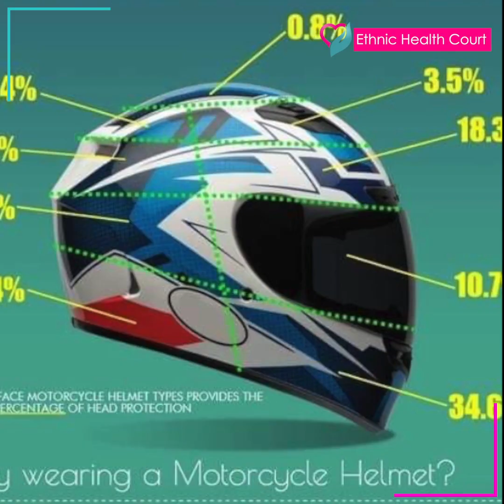Check these before you buy a helmet | ഹെൽമെറ്റ് വാങ്ങുമ്പോൾ ഇക്കാര്യം പ്രതേകം ശ്രദ്ധിക്കുക.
Helmet is one of the most important thing while riding a motorcycle to protect the head from injuries. A helmet aids the skull in protecting the human brain so here we would like to help you understand eight points you need to note while buying a good helmet for yourself. Ethnic Health Court explains about it. Very helpful information. Watch and share it with others

ഏതൊരു ഇരുചക്രവാഹനമായാലും ഹെൽമെറ്റ് ഉപയോഗിക്കുക എന്നത് അനിവാര്യമാണ്. എന്തെങ്കിലും കാരണത്താൽ വാഹനം അപകടത്തിൽപെട്ടാൽ തലക്ക് പരിക്കേൽക്കാതെ ഹെൽമെറ്റ് സംരക്ഷിക്കുന്നു. ഹെൽമെറ്റ് പോലെത്തന്നെ ജാക്കറ്റ്, ഗ്ലൗസ് എന്നിങ്ങനെ പലയിനം സുരക്ഷാ സംവിധാനങ്ങൾ ബൈക്ക് ഓടിക്കുന്നവർക്കായി ലഭ്യമാണ്. ഇതേക്കുറിച്ചു എത്നിക് ഹെൽത്ത് കോർട്ട് വിശദീകരിക്കുന്നു. വളരെ പ്രയോജനകരമായ വീഡിയോ. മറ്റുള്ളവർക്കും ഷെയർ ചെയ്യുക.

Are helmets worth it ?
Are helmets supposed to be tight?
Can helmet cause hair loss?
Can helmet cause hair fall?
Can helmet be washed?
Can helmet cause spondylitis?
Spray can helmet?
Do helmets cause hair loss?